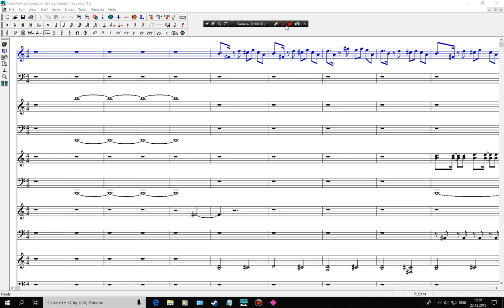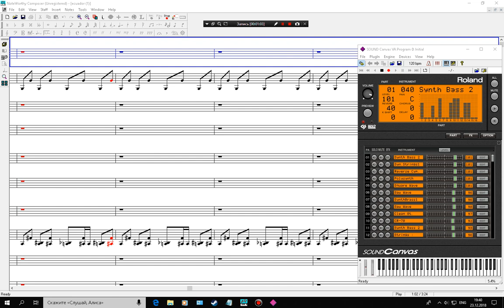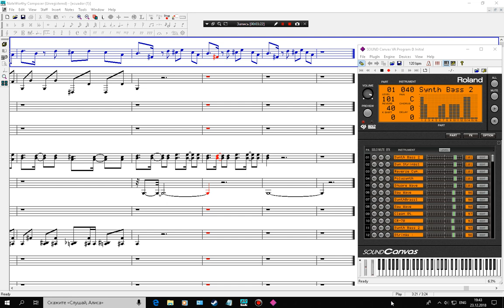sash ecuador midi instrumental on sound canvas va